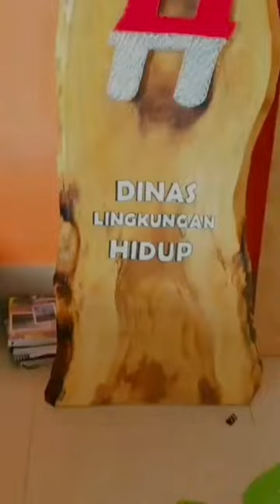DIY wood decor